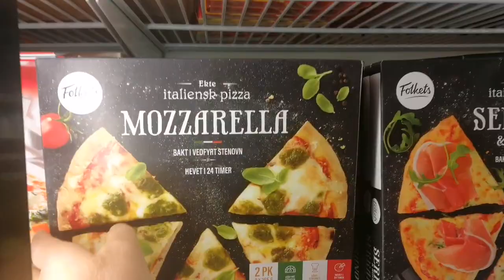Simple and yummy || Pakistani mom Norway*